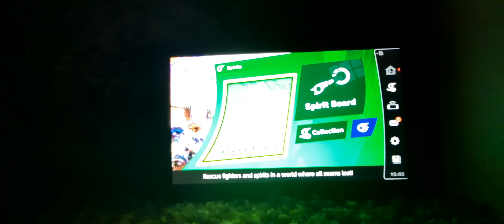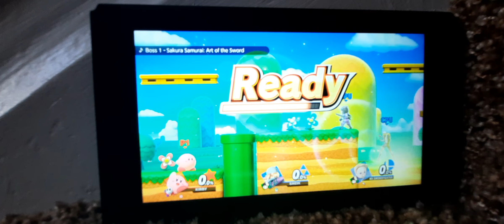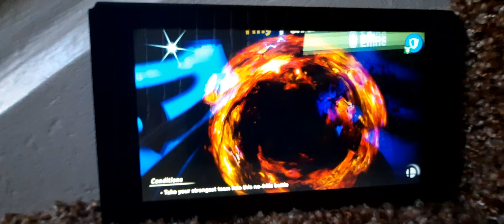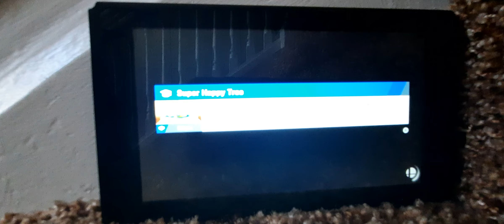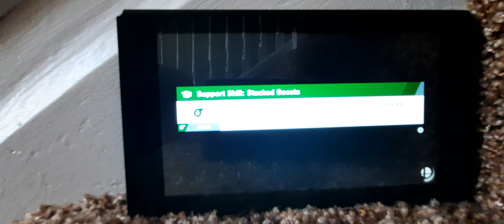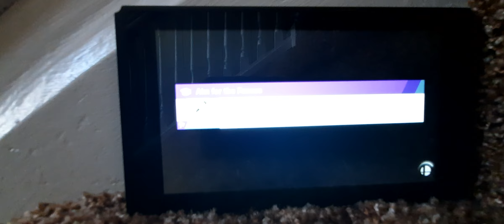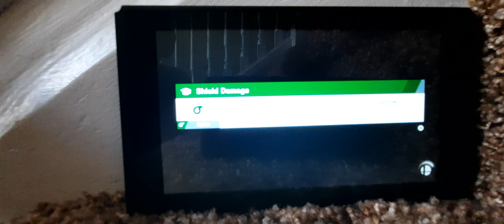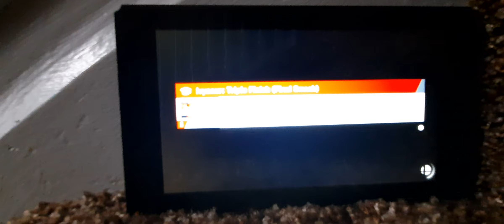Smash Ultimate World Of Light Nuzlocke Part 1